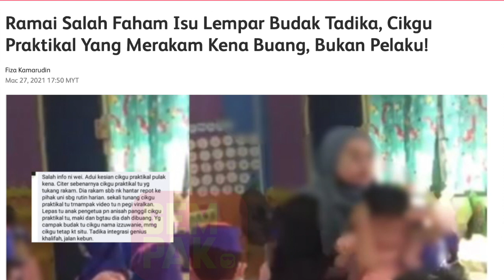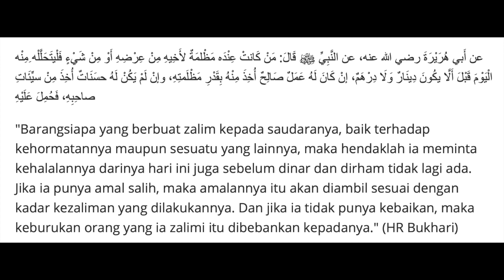GURU PRAKTIKAL DIPECAT: MAJIKAN ZALIM?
Rupanya yang dibuang kerja adalah pelajar praktikal yang merakam video tersebut. Si pelaku hanya digantung kerja dan akan kembali semula nanti. Adakah majikan terlah berlaku zalim? Apa pandangan korang?